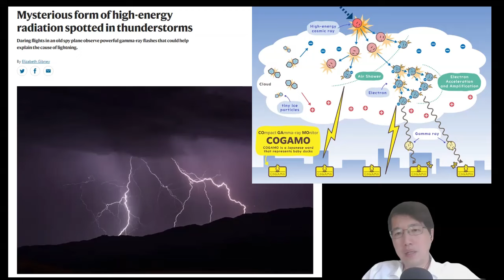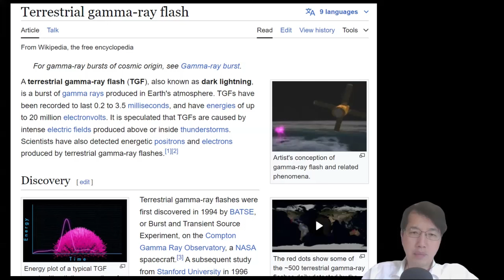科學新知 2024-10-03 Part5: 雷雨雲閃出伽瑪射線，NASA運用冷戰偵察機搜集數據，留下更多未解之謎。| 主持：陳志宏博士 & 台長梁錦祥